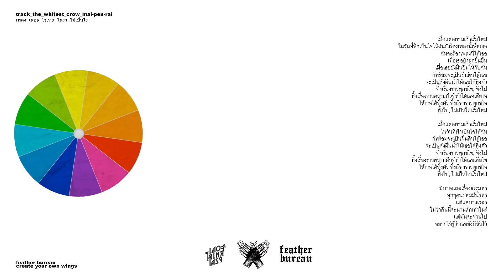THE WHITEST CROW - ไม่เป็นไร [ Official Audio ]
Mixed and Mastering by Tri Sound Bkk / Death Ari
Produced by The Whitest Crow

Feather Bureau / 2018
Create your own wings

เมื่อแดดยามเช้าเริ่มใหม่
ในวันที่ฟ้าเป็นใจให้ฉันยังร้องเพลงนี้เพื่อเธอ
ฉันจะร้องเพลงนี้ให้เธอ
เมื่อเธอยังลุกขึ้นยืน
เมื่อเธอยังฝืนยิ้มให้กับฉัน
ก็พร้อมจะเป็นผืนดินให้เธอ
จะเป็นดั่งผืนน้ำให้เธอได้ทิ้งตัว
ทิ้งเรื่องราวทุกข์ใจทิ้ง, ทิ้งไป
ทิ้งเรื่องราวความฝันที่ทำให้เธอเสียใจ
ให้เธอได้ทิ้งตัว ทิ้งเรื่องราวทุกข์ใจ, ทิ้งไป
ไม่เป็นไรเริ่มใหม่

ในวันที่ฟ้าเป็นใจให้ฉันก็พร้อม
จะเป็นผืนดินให้เธอ

มีบาดแผลเรื่องธรรมดา
ทุกๆคนย่อมมีน้ำตา, แต่แค่บางเวลา
ไม่ว่าคืนนี้จะนานสักเท่าไหร่
แต่มันจะผ่านไป
อยากให้รู้ว่าเธอยังมีฉันไว้